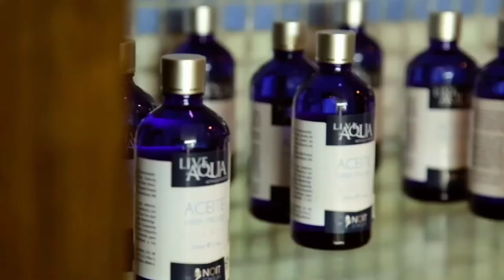Live Aqua Cancun // Grupo Posadas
Vive al máximo, se parte del emblemático y lujoso desarrollo  solo adultos Live Aqua Cancun  y dejate  seducir.